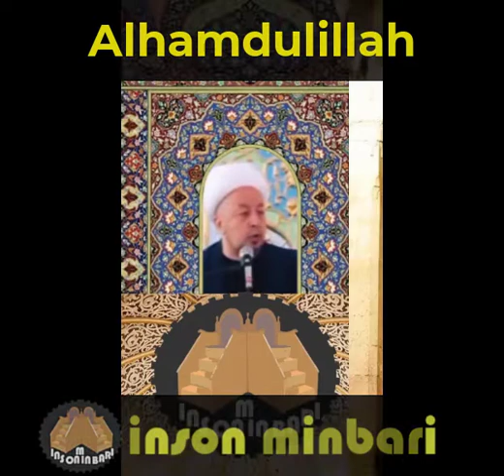30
Do'stlaringizga ulashing !